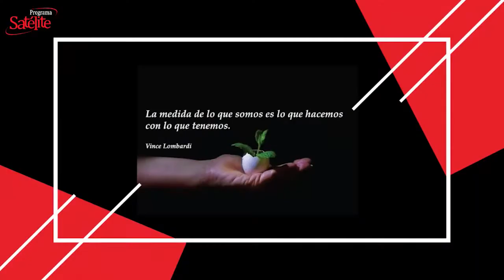La Frase del Día: 15/12/2020